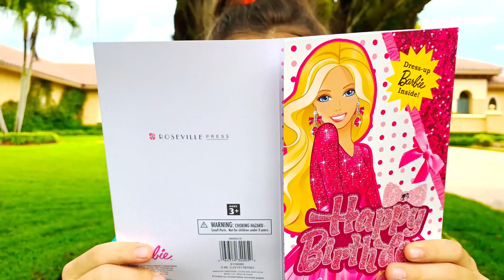Настя и Артем делают сами платья из стаканчиков и бумаги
Настя хочет пойти на вечеринку, но её платье после стирки стало маленькое. Весёлый дресс ап с Настей.